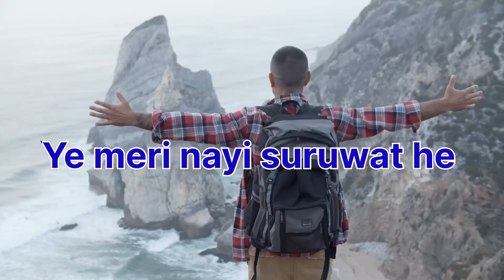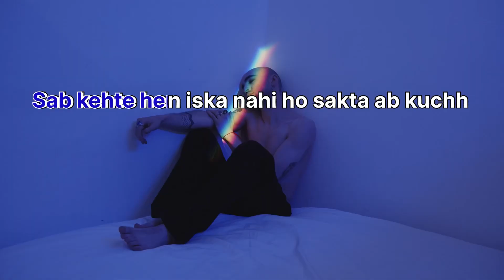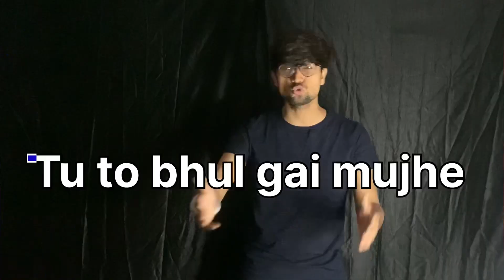SDM Jyoti Maurya Alok Maurya Untold Story | RAP VERSION | Official Video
SDM Joyti Maurya Alok Maurya Untold Story | RAP VERSION | Official Video
Written By -  Amy Amit
Singing By - Amy Amit

Keywords 💫
official music video
music video
officialvideo
official audio song
lyrical video
new usic video
rap music video
ammy new music video
trending music video
new video,best video
video song,hasi best video
crazy xyz new video
nosto lora new video
no competition video
assamese funny video
sdm breakup songs